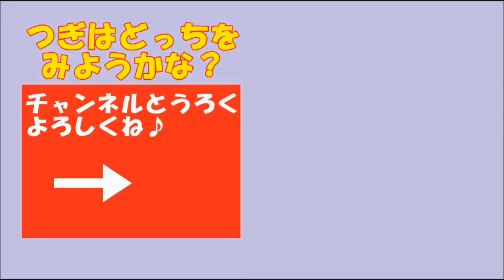新幹線 おもちゃ はやぶさ こまち japanease shinkansen toy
It's a toy's clip dayo.おもちゃの動画 ”仙台駅をぐるっと一周するレールの上を新幹線のはやぶさとコマチが交互に走って遊ぶん”だよ"。

●おもちゃの動画 ままごと おべんとう playing kitchen